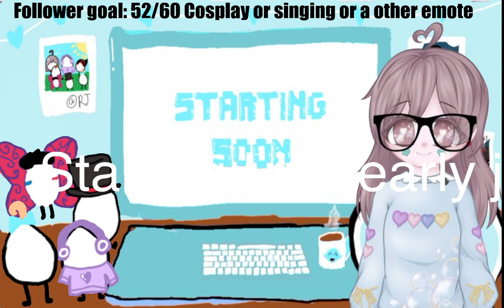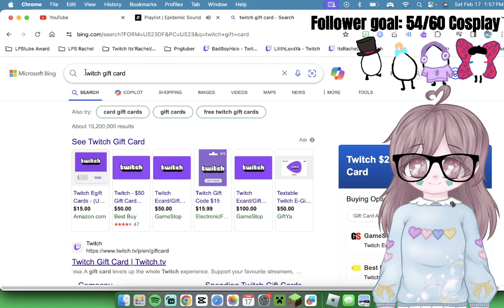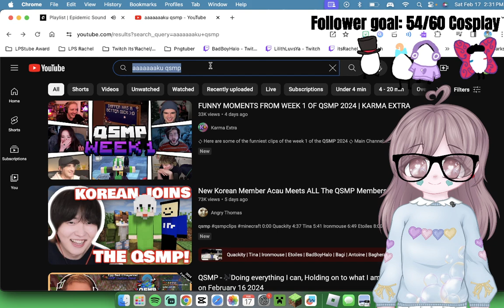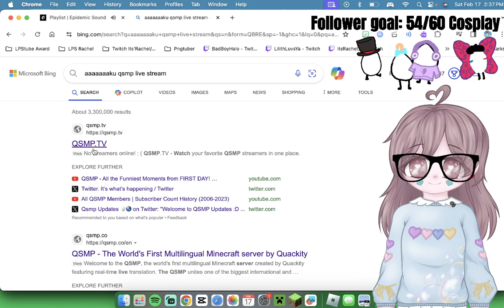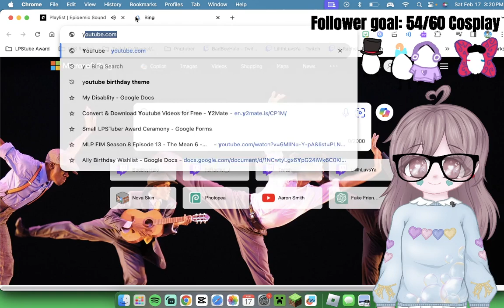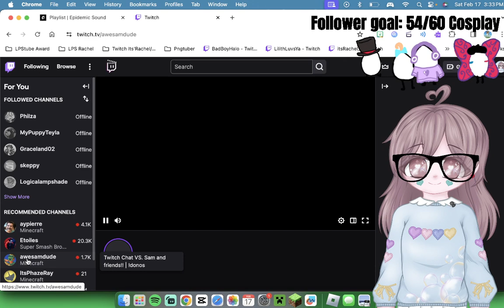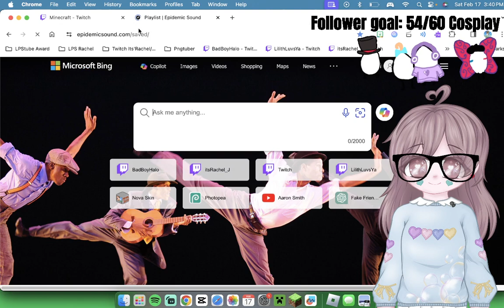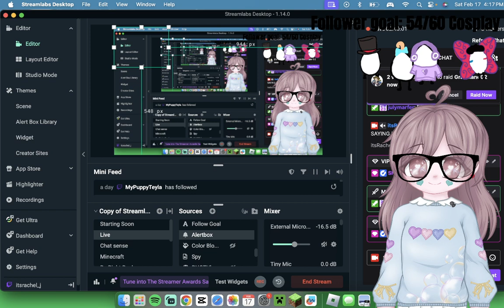Play munchyMc and cosplay as lilith or aka Racheluvya (Saturday Stream)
Play munchyMc and cosplay as lilith or aka Racheluvya